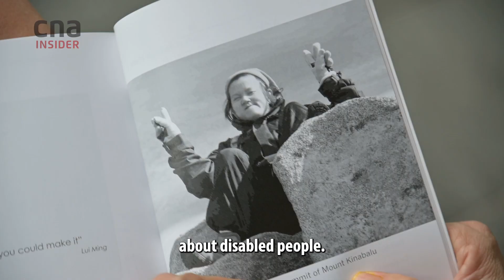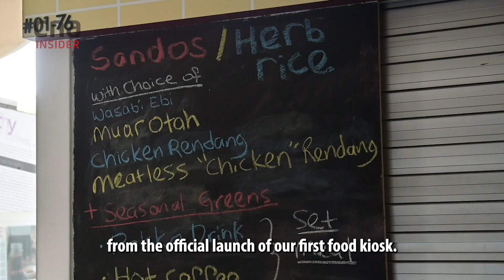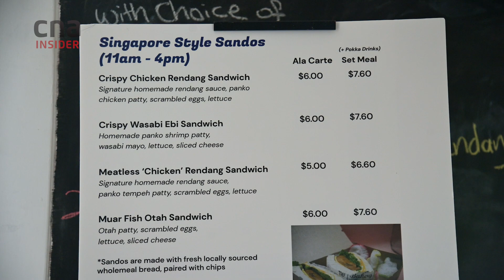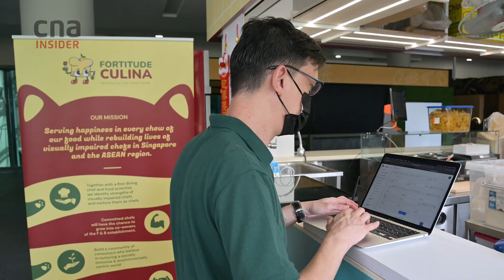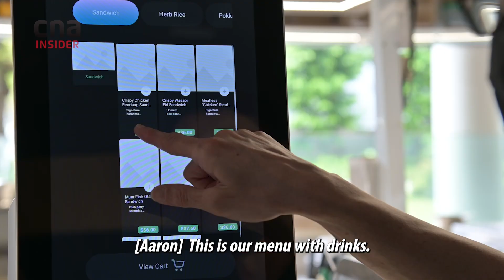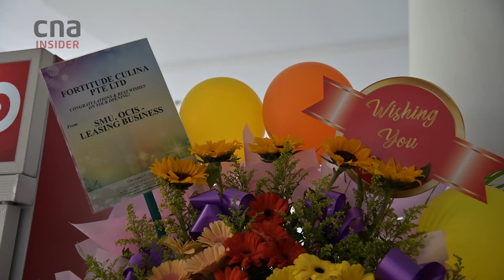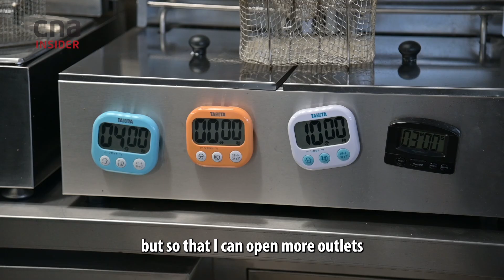I Hire A Chef With Cerebral Palsy, 3 Days Before Opening | Our Blind Kitchen Ep 3/3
It started as a cafe to show that the visually impaired and blind could work as chefs. But now social entrepreneur Aaron Yeoh is 'auditioning' a new candidate with cerebral palsy, Oh Siew May, to replace Erna who quit 3 weeks before Kunyah Cafe's opening day.

Despite her difficulties with verbal communication and physical movement, Siew May wants to prove people with disabilities can contribute alongside abled-bodied folks.

00:00 Episode highlights
00:31 Tryout for new assistant chef
02:10 Understanding Siew May & cerebral palsy
03:29 Siew May’s book on life with disability
04:54 Lemongrass fish & papaya salad by Siew May
07:24 3 days to opening, Siew May's first day
10:05 Head chef Alex steps up
10:56 Opening day prep
13:38 Customers' reviews
14:11 Wrong order hiccups
15:03 'The struggle of a start-up'
17:08 Aaron reflects: Is this worth it?

About the series:
"Our Blind Kitchen" follows the story of visually impaired chef Alex, cafe founder Aaron and their team as they navigate the challenges and opportunities of opening a cafe run by people with disabilities - Kunyah Cafe, at the Singapore Management University in downtown.